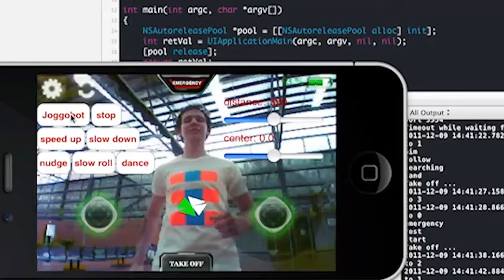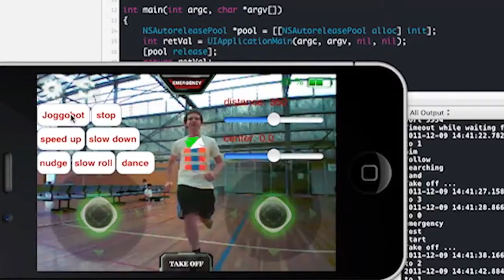Joggobot / Exertion Games Lab | RMIT University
Find out more about RMIT's Exertion Games lab: Eberhard Graether is a visiting researcher from Austria, working in the .

Joggobot as reported on Channel 10's Scope program, Australia, 30 Aug 2012. Joggobot explores how robots might make exercise such as jogging more .

Joggobot as reported on SBS World News Australia, 28 June 2012. Joggobot explores how robots might make exercise such as jogging more engaging in the .